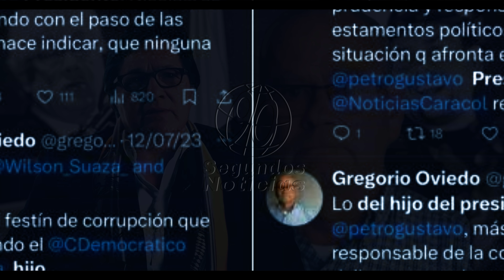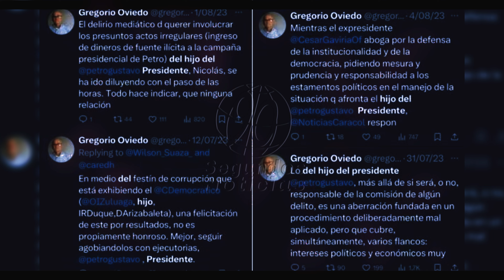🛑🎥Gregorio Oviedo, el agente del CTI que no le “come a los paras”.👇👇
El 30 de abril de 1998, el descubrimiento en Medellín del caso Parqueadero Padilla marcó un antes y un después en la comprensión del financiamiento del paramilitarismo en Colombia. Bajo la dirección de Gregorio Oviedo en el CTI, este operativo desveló una extensa red de apoyo económico a las Autodefensas Campesinas de Córdoba y Urabá (Accu), evidenciando cómo empresas privadas y personas naturales contribuían a esta causa 👇👇
90 Segundos Noticias, Somos independientes, con neutralidad e imparciales, objetivos y honestos en su concepto estricto. Sin prejuicios, justos y equilibrados. ...

¡Gracias! 🌟🤝